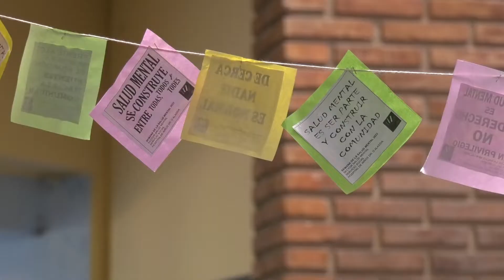CONCIENTIZAR SOBRE SALUD MENTAL CON CUENTOS, RISAS Y ABRAZOS PARA NIÑOS DEL ALASSIA